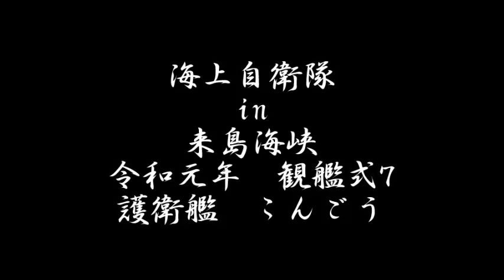海上自衛隊in来島海峡 令和元年 観艦式7 護衛艦こんごう登舷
まさに神の魂が宿る艦(ふね)
万能の縦イージスに
神(将官)が乗艦の上
神自らの神対応
そして最高の栄誉の登舷による答礼
来島海峡にまた新しい伝説が生まれました。